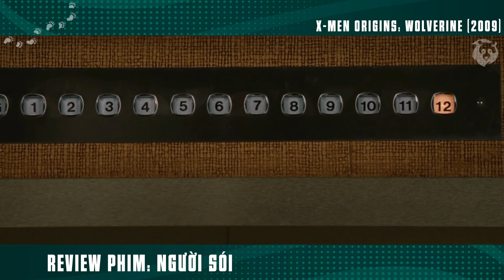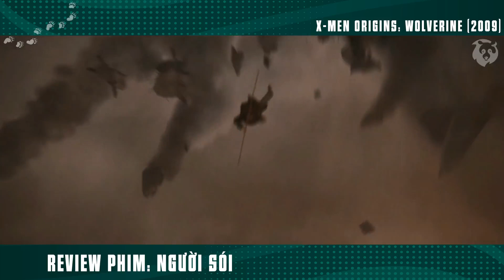Review Phim Mảnh Thiên Thạch Đen Làm Người Sói Mạnh Nhất Lịch Sử Wolverine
Dị Nhân 4 (Người Sói 1) được đánh giá rất cao cả về mặt nội dung lẫn kỹ xảo cũng như cốt truyện phim và nhanh chóng đạt được những mốc doanh thu kỷ lục cũng như tạo dựng được một tựa phim ăn khách bậc nhất .
Dị Nhân 4: Người Sói 1 với tên tiếng Anh là X-Men Origins: Wolverine là có nối dụng kể về nhân vật siêu anh hùng Wolverine của Marvel Comics và 20 năm dữ dội trong quá khứ của anh. Logan chính tay giết chết cha ruột của mình, sau khi ông thảm sát gia đình cha nuôi của anh. Logan và người anh Victor Creed đã cùng chạy trốn khắp nơi, và cuối cùng được William Stryker nhận về phục vụ cho đội quân người đột biến đặc biệt của hắn.
Sau một trận càn quét ở Châu Phi, Logan giã từ đội quân này và lui về sống ẩn dật cùng bạn gái Silver Fox. Sau 6 năm bình yên, Stryker tìm đến và buộc Logan phải trở về tham gia dự án Weapon X mới của mình. Cùng lúc với việc sở hữu bộ xương từ chất Adamantium, Logan cũng dần mất đi ký ức và bắt đầu một cuộc sống mới.